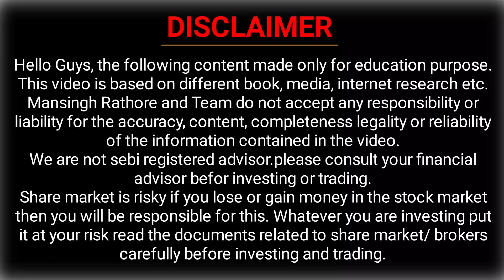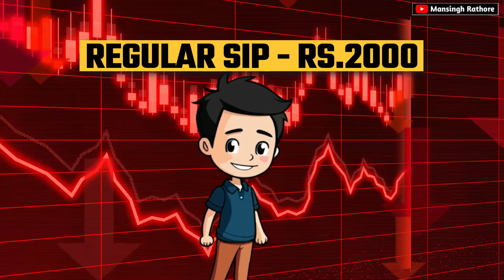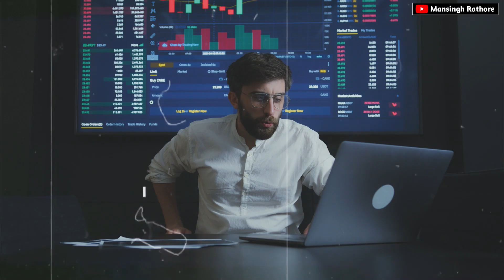Sip से 2 गुने Returns कैसे मिलेंगे ?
◻️Hello Guys👋 Aaj ke video me aapko batane wala hu Mutual Funds me Small Investment par long time me High Returns Kaise Prapt Kare, Traditional Sip vs Modify Sip me konsi Best Strategy hai, Kis Strategy me high returns milte hai our bhi bahut kuch .